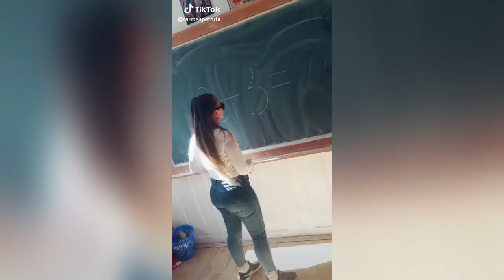Tik Tok România Ep12 MOMENTE FUNNY CRINGE FETE BUNE ȘI NEBUNE VlOGGERI ROMÂNI.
Toate videoclipurile au fost preluate de pe profilurile utilizatorilor români.
Nu garantez ca videoclipurile prezentate au fost create de cei de la care am luat respectivele videoclipuri.

Vă aștept cu videoclipuri noi în fiecare zi.